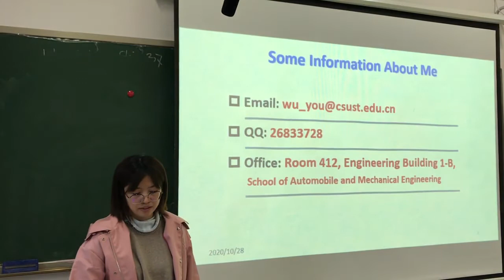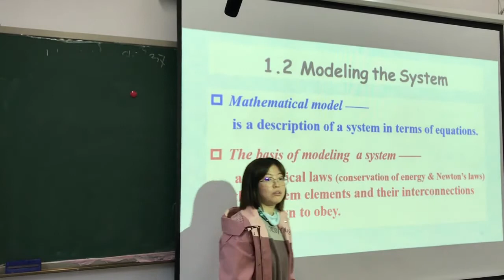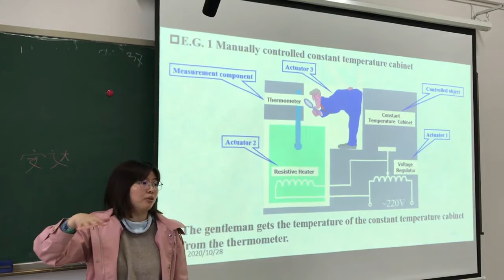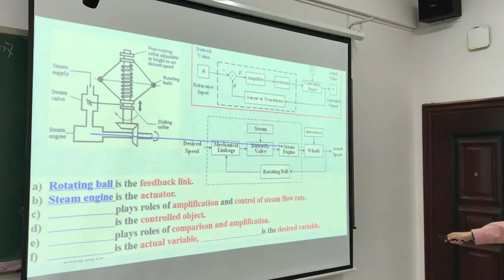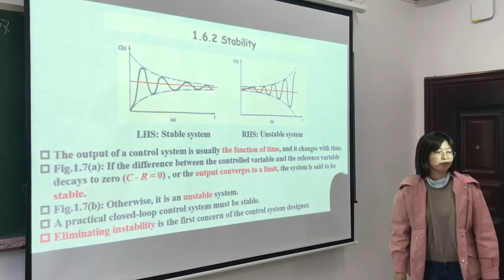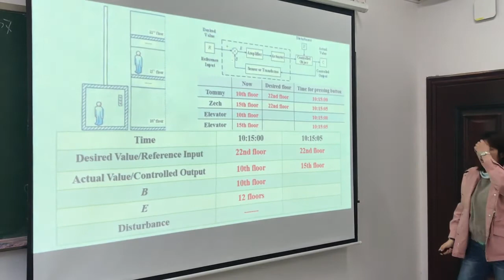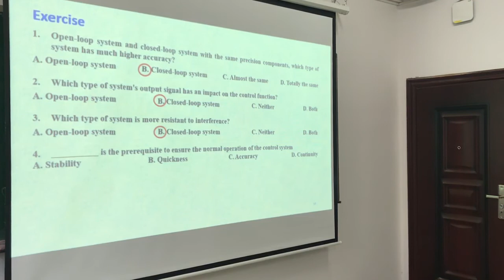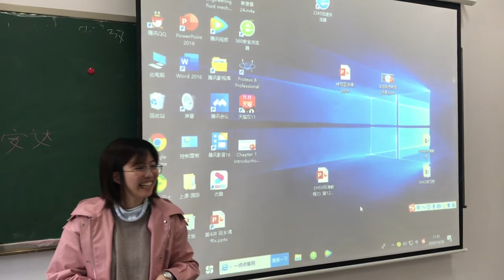Fondamentals of Mechanical Control Engineering -1（28/10）